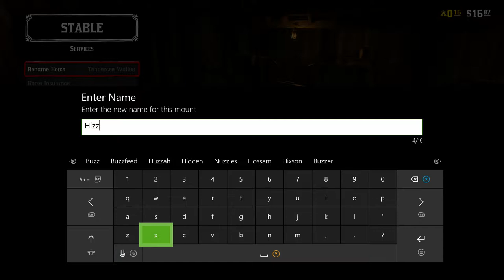Red Dead Online Intro Part 2